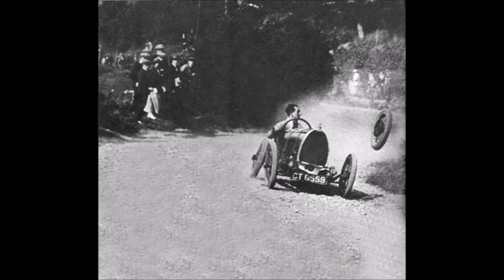Pics to Pop In Your Peepers, Post-Haste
to assist in keeping this channel solvent